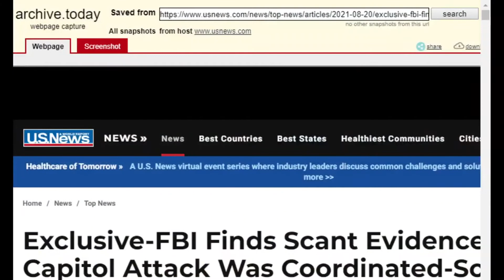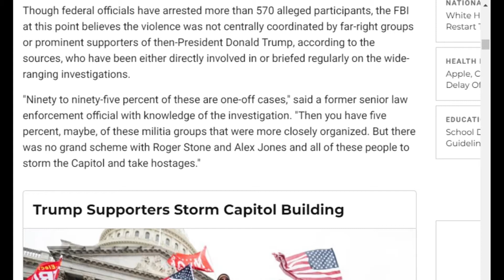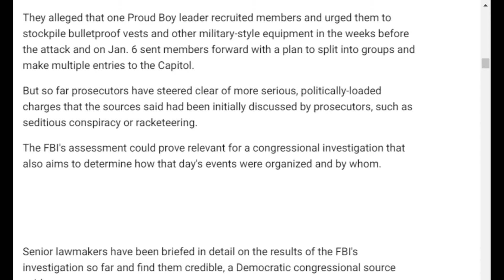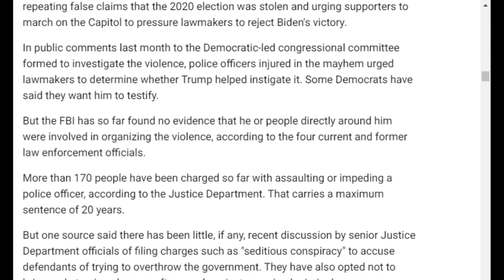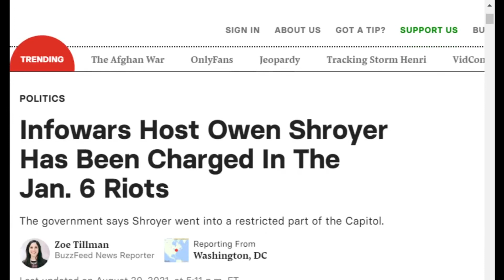FBI Report Debunks Corporate Press ‘Insurrection’ Narrative About 1/6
In this clip from COI #152, Kyle and Will discuss an FBI report on the events at the Capitol on Jan. 6th, which found a lack of coordination between the people who entered the building. While several people broke into the Capitol and assaulted police, there was no evidence of an attempted coup or insurrection. However, this has not stopped the DoJ from rabidly attempting  to prosecute anyone at the Capitol, including an InfoWars host.

Odysee

Rumble

bTTEiLoteVdMbLS7YqDVSZyjEY1eMgW7CP

36PP4kT28jjUZcL44dXDonFwrVVDHntsrk

qp6gznu4xm97cj7j9vqepqxcfuctq2exvvqu7aamz6

MeWe

Apple Podcast

Google Podcasts

Amazon Music